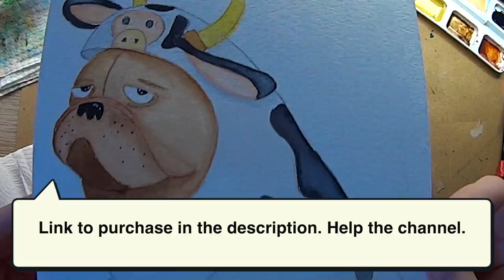Watercoloring Pug in Cow Costume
Time lapses of how to paint a very fun Pug dressed as a cow with Van Gogh Watercolor 15 colors.

Van Gogh watercolor 12 colors:
Canson Montval Paper:
Corfix Mask:
Brush 123 Keramik Kolinsky #2: